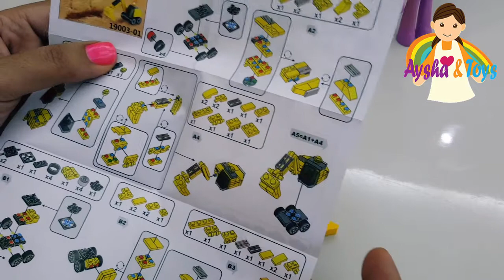Building Blocks Toys